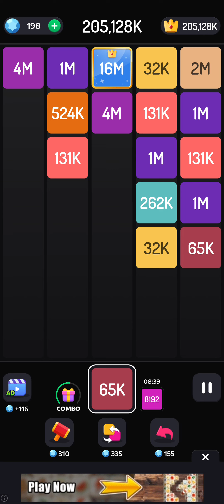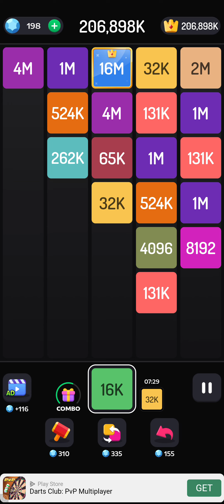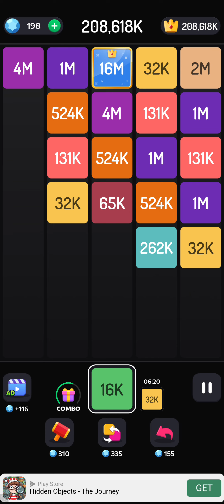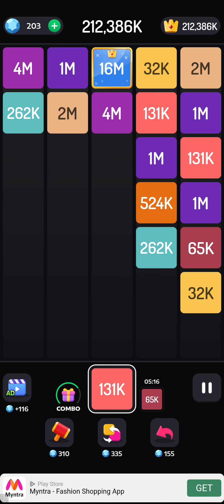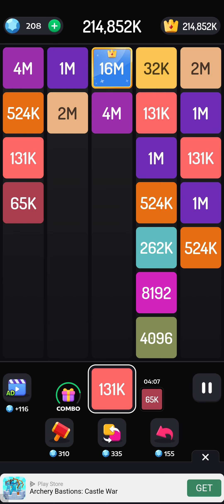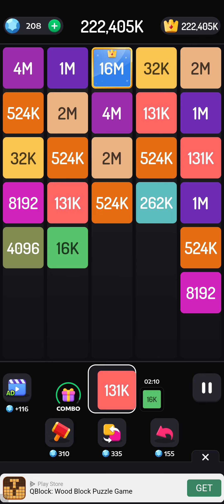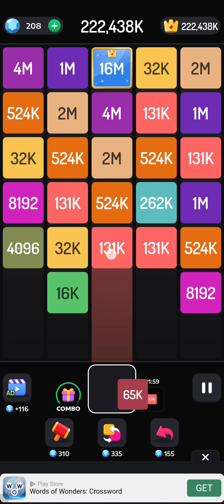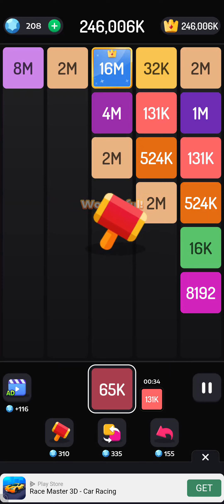Live ⭕Part- 3 World Record